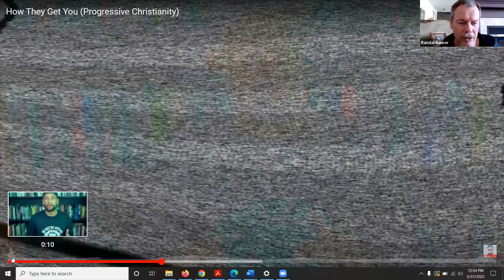Progressive Christians are not trying to "get" you: A response to Whaddo You Meme?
The rhetorical attacks on progressive Christians are continuing to intensify with conservative Christians actively misrepresenting and strawmanning their views. In this video, I respond to one such case of misbegotten analysis from the popular online commentator Whaddo You Meme? (Jon McCray).